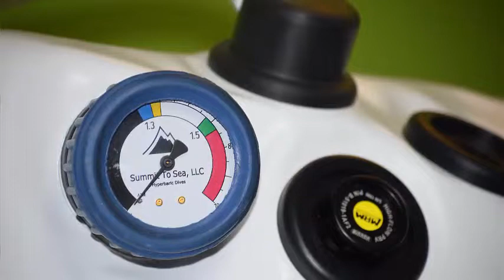Mild Hyperbaric Oxygen Therapy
What is mild hyperbaric oxygen therapy? A brief explanation